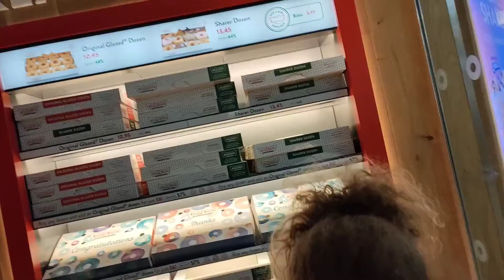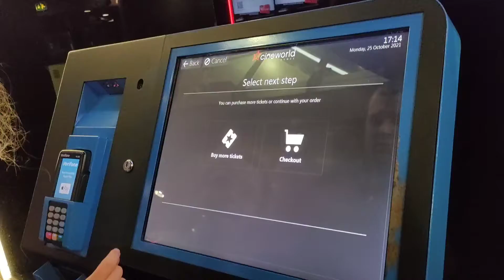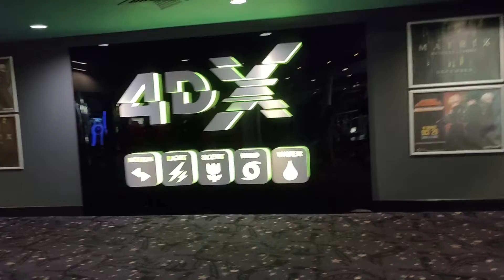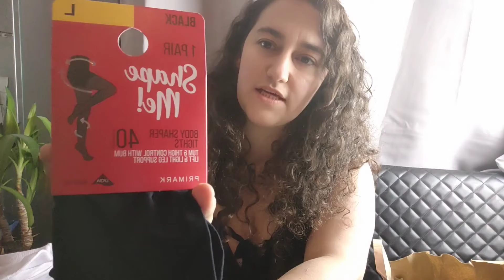a day in my life in the city vegan McDonald's meal and Primark shopping haul